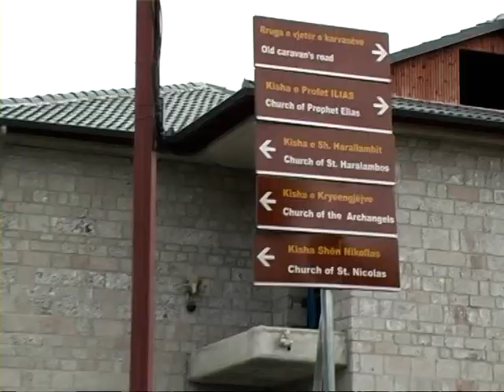Prespa dhe Pogradeci, muza e piktoreve